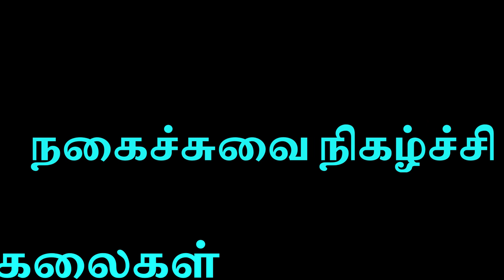TSC April102021 promo1